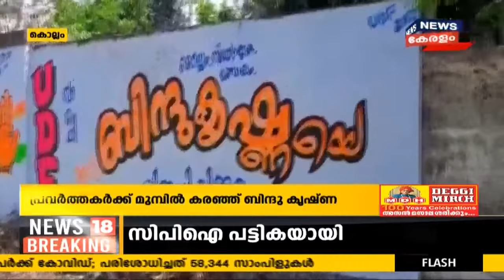Kerala News @ 6PM: നേമത്തിൽ മത്സരിക്കുന്ന കാര്യത്തിൽ വ്യക്തത വരുത്താതെ Oommen Chandy | 13th Mar 2021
താൻ പുതുപ്പള്ളിയിൽ തന്നെ മത്സരിക്കുമെന്ന് ഉമ്മൻ ചാണ്ടി. പുതുപ്പള്ളിക്കാരുടെ സ്നേഹം തനിക്ക് അറിയാമെന്നും, പ്രവർത്തകരുടെ വികാരം പൂർണമായി മാനിക്കുന്നുവെന്നും അദ്ദേഹം പറഞ്ഞു. അതേസമയം നേമം മണ്ഡലത്തിലെ സ്ഥാനാർഥിത്വത്തെ കുറിച്ച് അദ്ദേഹം വ്യക്തമായി പറഞ്ഞതുമില്ല.